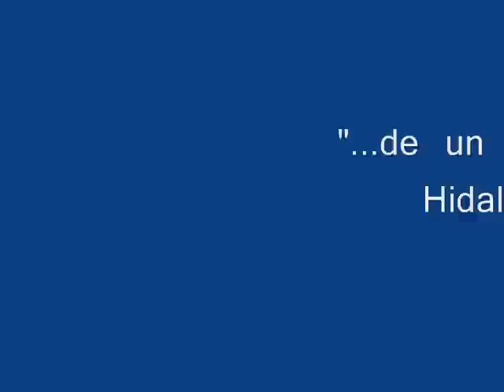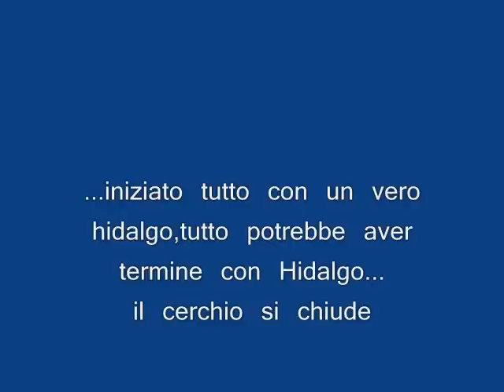galgos italia nascita Hidalgo 30 06 2012